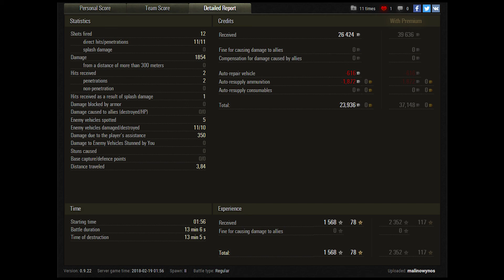WoT Cruiser 2 1568 EXP POWER OF DERP - Fisherman's Bay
World of Tanks Cruiser 2 is tier 3 British light tank and game by malinowynos.
1.854 dmg is impressive.
Top Gun for 10 frags and 1.568 exp is so great.
Orlik's Medal, Pascucci's Medal

World of Tanks map  Fisherman's Bay

World of Tanks Cruiser 2,
World of Tanks Cruiser 2 review,
World of Tanks Cruiser 2 overview,
World of Tanks Cruiser 2 gameplay,
World of Tanks Cruiser 2 weak spots,
World of Tanks Cruiser 2 guide,
World of Tanks Cruiser 2 tank guide,
WoT Cruiser 2,
WoT Cruiser 2 review,
WoT Cruiser 2 overview,
WoT Cruiser 2 gameplay,
WoT Cruiser 2 weak spots,
WoT Cruiser 2 guide,
WoT Cruiser 2 tank guide,